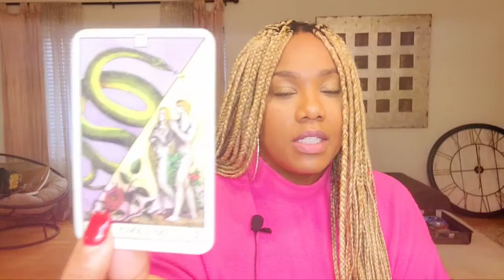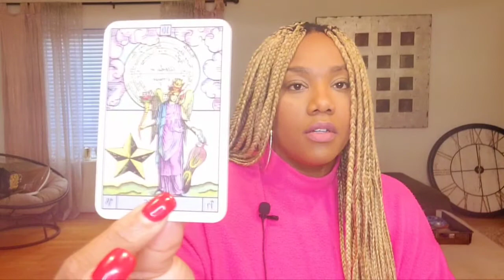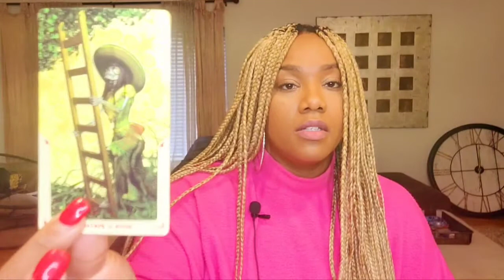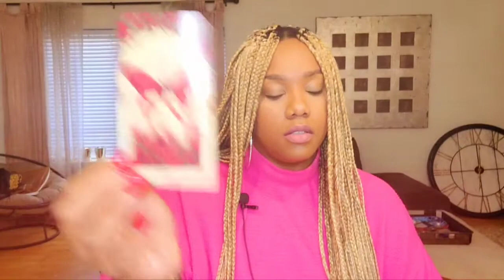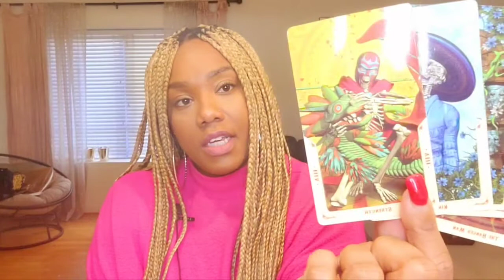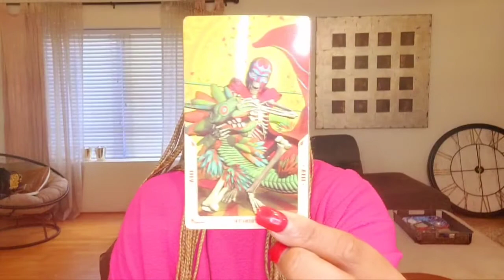Virgo ♍ The person you fell in love with ❤ November